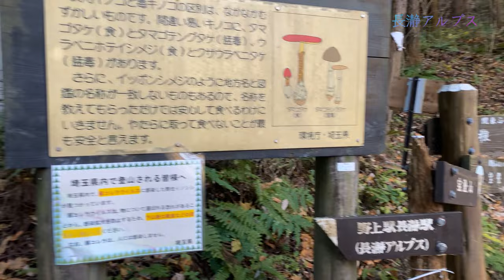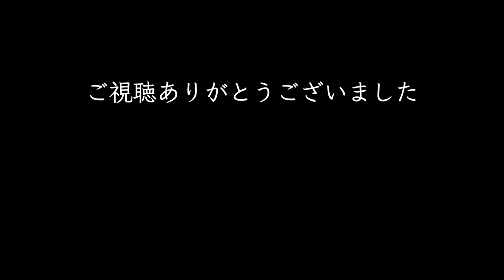【長瀞アルプス】ゆる登山で宝登山に登る【日帰りで埼玉・秩父を大満喫！】【お手軽ハイキング】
埼玉・秩父の長瀞アルプス（宝登山 標高497m）に登って来ました！
今回は、一番人気、メジャーな万福寺コースでお手軽、マイカーゆる登山です。

こんにちは、しろしろちゃんねるです♪

朝、車を宝登山神社付近に停め、秩父鉄道・長瀞駅まで10分ほど歩きました。
駐車場は付近にたくさんあり、1日500円が相場みたいですが、長瀞駅の駐車場は少々高めでした。
長瀞駅から1駅、野上駅で下車して、万福寺（萬福寺）登山口まで一般道を10〜15分ほど歩きます。

登山道は、とても良く整備されていて危険な箇所はありませんでした。
また分岐点など、ところどころに標識があり、迷うことなく歩けます。

宝登山北登山口までは比較的、なだらかなコースですが、北登山口から宝登山頂（約600m）は急な登りの階段があります。
休憩を取りながら登れば問題ないと思います。

宝登山頂は広いスペースがあり、ベンチが何箇所か設置されていますが、ピクニックシートを広げて休憩を取ることもできます。
山頂からは、武甲山（日本二百名山）、両神山（日本百名山）やその他、登ってみたい山々が一望できます。

1月下旬〜春は、ロウバイ。
3月下旬〜4月初旬は、桜。
初夏は新緑。
秋は紅葉。
冬は、落ち葉と凛とした空気などなど1年を通して、四季折々な景色が楽しめると思います。

宝登山はロープウェイが運行しており、宝登山頂駅から麓までロープウェイ（所要時間5分）で下ることも可能です。
（歩きだと山頂から麓まで約45分ほど）

お手洗いは、野上駅前と万福寺登山口に2つ、ありました。

長瀞町は観光が盛んな場所で、下山後に岩畳、ライン下り、わらじカツなどの飲食、温泉などなど楽しめると思います♪

【コース】
宝登山神社付近駐車場→長瀞駅→野上駅→万福寺登山口→宝登山北登山口→宝登山→宝登山神社（麓）

　　距離：9.1キロ
　　タイム：4時間4分（休憩含む）

ーーーーー
【チャプター】
00:00 概要
00:37 コース説明
01:07 優しい駅員さんがいる長瀞駅
01:38 野上駅で下車
02:07 万福寺登山口に到着！
02:58 御嶽山・天狗山への分岐をスル〜
03:16 12月初旬の紅葉はこんな感じ
03:28 歩きやすい登山道
03:43 地面が陥没！？（安全です！ご安心を！）
04:29 かわいいネーミング、小鳥峠
04:42 一部、林道も歩きます
05:04 毒キノコに注意？タマゴタケとタマゴテングタケ
05:25 豚コレラ・ウィルスの感染拡大防止のお願い（※人には感染しません）
05:49 宝登山、登り開始！（登り階段はこんな感じ）
06:17 足元注意なのです（笑）
06:54 階段と武甲山
08:12 宝登山頂です！
08:29 広々な山頂から武甲山、両神山や他の山々が見渡せる！
08:55 山頂でチリトマ♪
09:01 下山タイム
09:29 ロウバイ園（蝋梅）
10:35 ロープウェイ・宝登山頂駅に到着！
10:44 つづら折りの登山道
11:00 下山完了！
11:14 まとめ in 岩畳

これからも山登りや街道歩き動画等々をアップしていきますので、